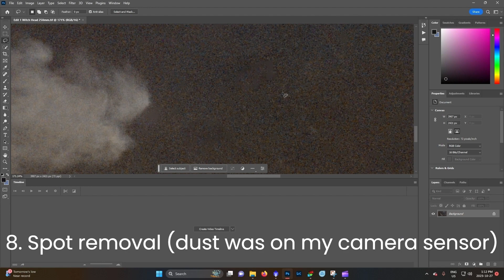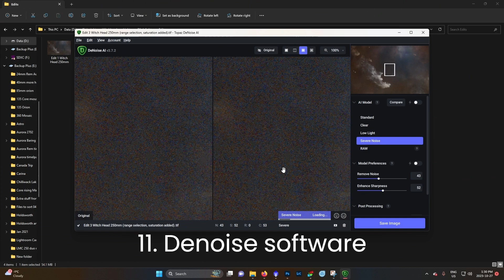Editing the Witch Head Nebula